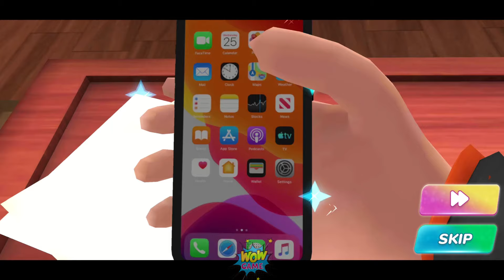Nick and Tani Funny Story Chapter Yee haw All levels 1-3